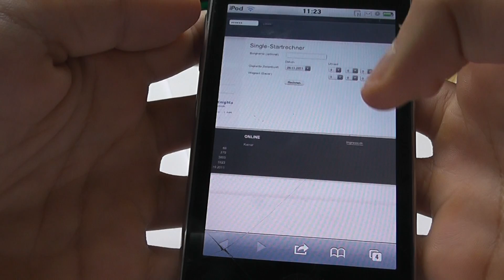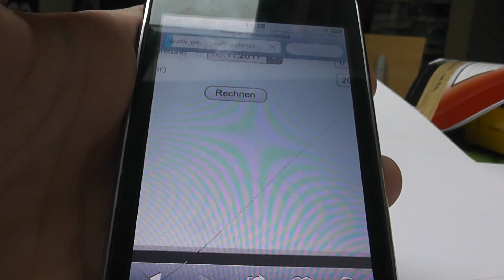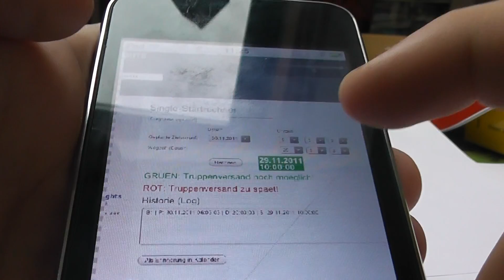Lords and Knights Tipps 5- Timer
In diesem Video zeige ich euch einen lord and knighs timer :) Ich hoffe, es hilft euch :)